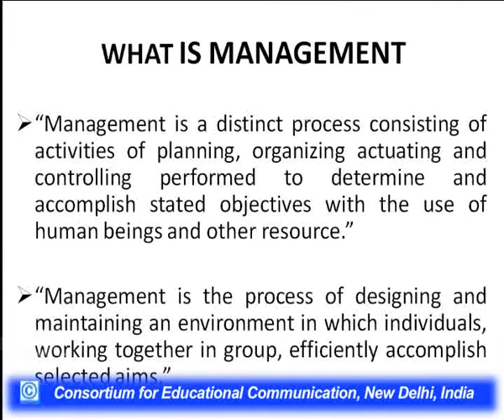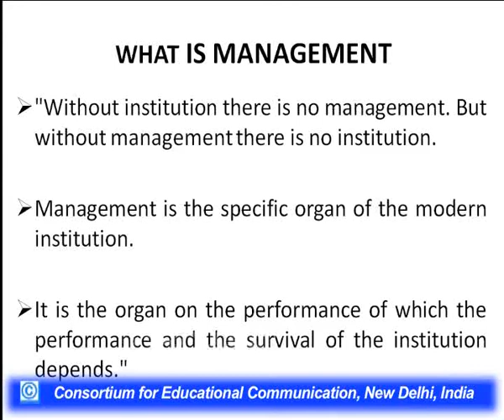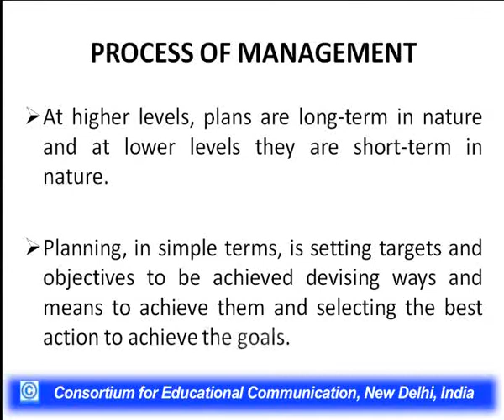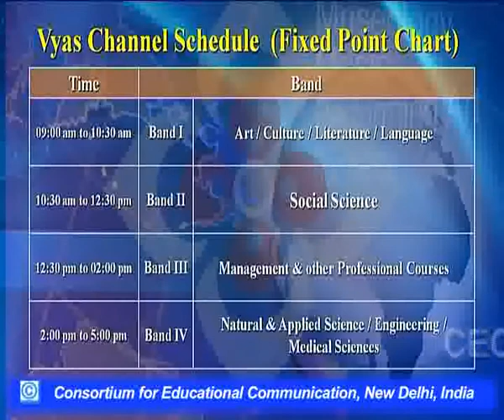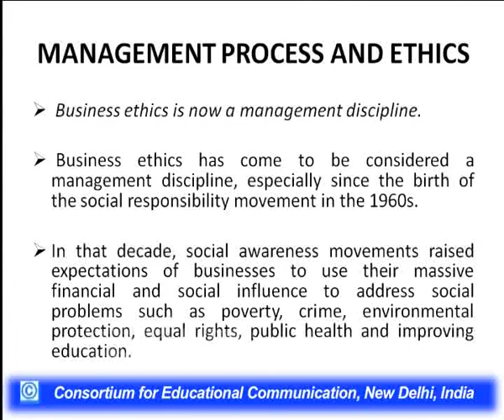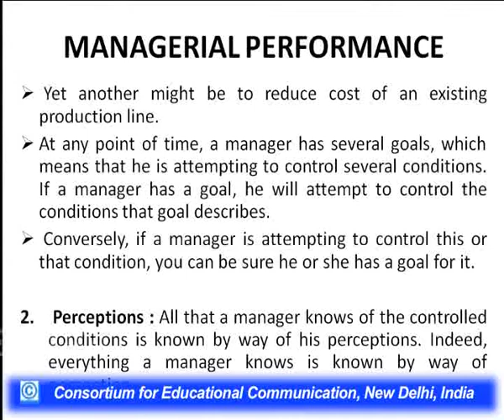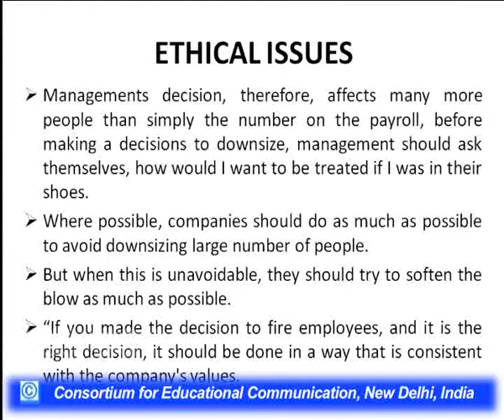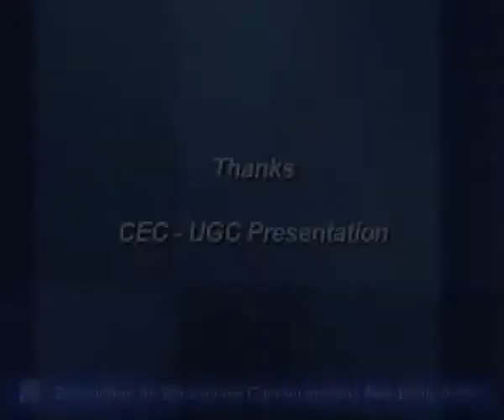Management of Ethics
This Lecture talks about Management of Ethics